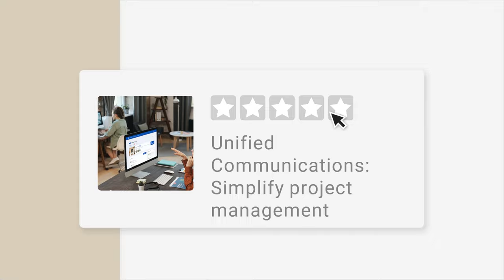The Power of Trade Shows and Conferences! Construction Champions Podcast 2-13 Ron Nussbaum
Ron Nussbaum, the host of the Construction Champions podcast, discusses the importance of attending trade shows, conferences, and events in the construction industry. He emphasizes the opportunities for networking, learning, and staying updated on new technologies and practices that these events provide.

Topics discussed:
- Benefits of attending trade shows and conferences in the construction industry
- Networking opportunities with like-minded individuals
- Industry-specific events tailored to different niches within construction
- Training sessions and access to industry leaders for knowledge sharing
- Introduction to new technologies, tools, and best practices
- Encouragement to participate fully in the educational aspects of events rather than just social activities
- Importance of setting goals and staying informed about industry advancements through event participation

Key takeaways:
- Trade shows and conferences offer valuable networking opportunities with peers who can help in business growth and development.
- Industry-specific events allow for targeted interactions and learning experiences that can benefit your business.
- Training sessions and access to industry leaders provide a wealth of knowledge that can help in improving business practices and strategies.
- Staying updated on new technologies and best practices through events can give you a competitive edge in the industry.
- To make the most of these events, actively participate in training sessions, panel discussions, and explore new technologies rather than focusing solely on social aspects.
- Attending trade shows and conferences can help set goals and pave the way for future success in the construction industry.

00:03  Unleashing the Power of Trade Shows and Conferences in the Construction Industry
04:29  Maximize Your Conference Experience: Training, Networking, and New Technology
08:59  Maximize Your Success: The Power of Trade Shows and Conferences in the Construction Industry

About Ron
Ron Nussbaum is a dynamic and visionary leader, driven by a relentless commitment to innovation and progress. With diverse experiences spanning the Marine Corps, construction, and software with over a 15 years in various leadership, entrepreneur, and professional roles, Ron has solidified his position as a catalyst for change. As the host of Construction Champions Podcast and the Founder/CEO of BuilderComs, Ron's mission is to challenge traditional norms and embrace innovation in construction. His unwavering dedication to progress is reshaping mindsets and inspiring others to overcome challenges.

Connect with our Industry First Partners:
For CRM Solutions: BUILD12

For Team Growth: Contractor Staffing Source
Million Dollar hire - Course